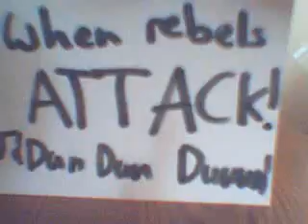when rebels attack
the second of MR jamies movies, god bless Mr jamie